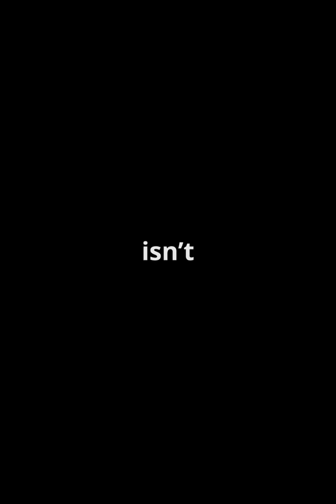When the Moon Slips Away!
Witness the breathtaking visuals of the moon slipping out of its orbit in this mesmerizing YouTube Short! Experience the stunning contrasts of deep blues and silvery whites as the celestial body drifts away from Earth. Watch the dramatic transformation of the night sky as stars shimmer in the backdrop, while the moon's surface details become more pronounced. This awe-inspiring portrayal captures the beauty of space and the wonders of our universe, leaving you in wonder.